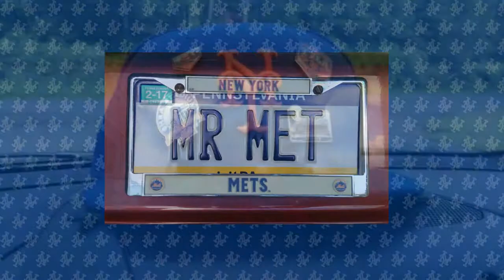Driving with @mister_met - June 6, 2019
It's a "Vargyball" Edition of Drivin', and I'm celebrating our ace's complete game shutout on today's show! I'm also talking about the big contributions from Conforto, Rosario and, of all people, Hech, plus offering injury updates and opinions on McNeil, Cano, Nimmo and Lowrie.